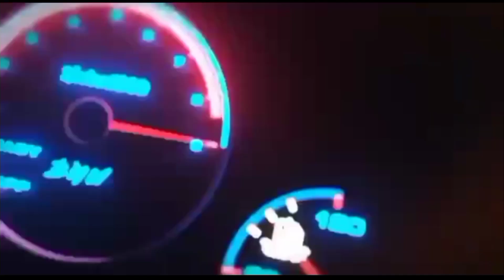Gearbox Lamborghini Huracan Car Parking 1695hp || Gearbox Setting (no GG) car parking multiplayer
Gearbox Lamborghini huracan 1695hp no game guardian
 gear ratio for Lamborghini 7second
Version 4.8.4.9

Gearbox car parking multiplayer tutorials